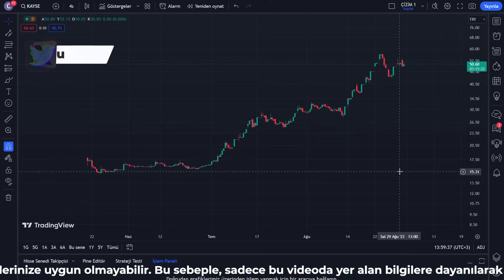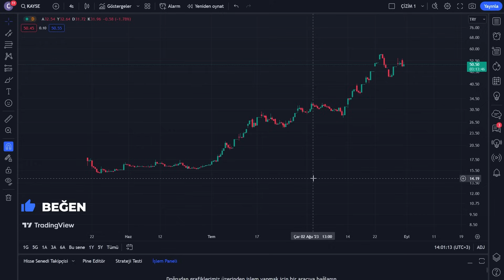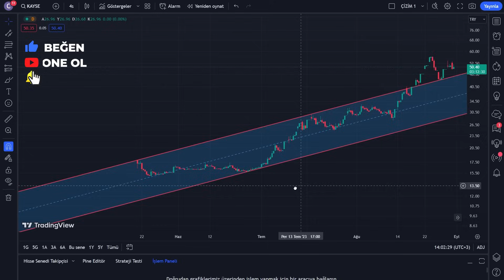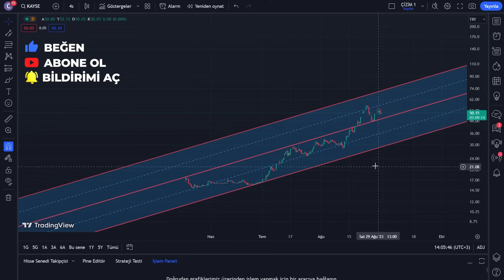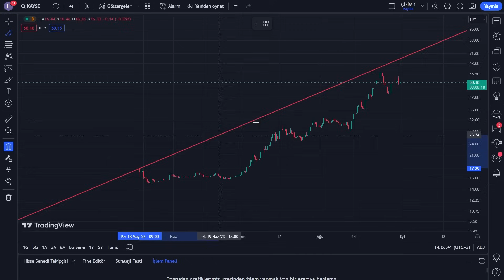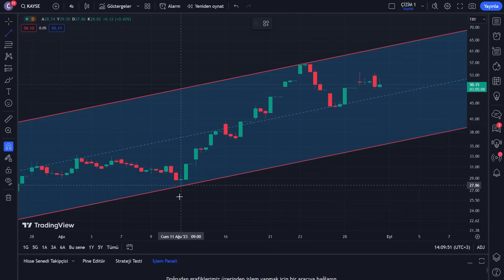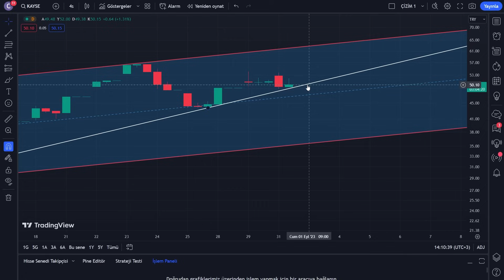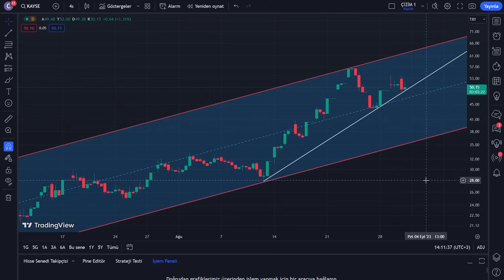Kayseri Şeker Hisse Analizi - Yorum - Borsa Son Dakika Yorumları - Teknik Analiz - KAYSE Alınır mı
Kayseri Şeker Hisse Analizi - Yorum - Borsa Son Dakika Yorumları - Teknik Analiz Yorumu - KAYSE Alınır mı

Merhaba, bu videomuzda İstanbul'da işlem gören Kayseri Şeker Fabrikası A.Ş. KAYSE hissesini daha yakından incelemek amacıyla buradayız. Bu video, KAYSE hissesinin geçmiş performansını değerlendirmek, teknik analiz araçlarıyla durumunu incelemek ve gelecekteki potansiyelini anlamak amacıyla hazırlanmıştır.

KAYSE hissesinin fiyat grafiğini teknik göstergeler ve hareketli ortalamalar kullanarak analiz edeceğiz. Grafik analizi yaparak hissenin destek ve direnç seviyelerini, trendini ve olası dönüş noktalarını değerlendireceğiz. Teknik analiz, hissenin kısa ve orta vadeli performansını anlamak için önemli bir araçtır.

Kayseri Şeker Fabrikası A.Ş.'nin temel verilerine odaklanarak devam edeceğiz. Tarım ve gıda sektörü trendleri ile birlikte KAYSE hissesinin gelecekteki büyüme potansiyelini ele alacağız.

Ancak unutmayın ki bu video yatırım tavsiyesi içermemektedir. KAYSE hissesine yatırım yapmadan önce kendi araştırmanızı yapmalı, finansal danışmanlarınızdan görüş almalı ve riskleri dikkatlice değerlendirmelisiniz.

Kayseri Şeker Fabrikası A.Ş. hakkında genel bilgiler:

Kayseri Şeker Fabrikasının 1954 yılında temeli atıldı ve fabrikanın açılışı, 1955’te merhum başbakan Adnan Menderes tarafından yapıldı. İstihdama olan katkıları ile birincilik başarıları elde eden fabrika, ekonomiye ve üretene güç vermektedir.

2006: Kayseri Şeker’in 2006 yılındaki yatırımıyla açtığı Boğazlıyan Şeker ve Mamulleri Entegre Tesisi günümüzün stratejik yönetimiyle sektörde rol model oluşturmaktadır. Tesis, Avrupa’nın en modern ve gelişmiş şeker fabrikalarından biri olarak, bölgeye ve ülkemize değer katmaktadır.

2009: Pankent markası ve üretim tesisinin açılışı gerçekleşti. Tesis, Pankent, PP dokuma çuval, PP lamineli çuval, PP Çuval + PE iç torba ve PP rafyalık ip üretmektedir.

Yine aynı yıl içerisinde süt ve hayvancılık alanında bulunan Pandoğa markası ve tesisi faaliyete geçmiştir.

2010: Panpet markası hizmete başladı. Panpet, karayolu nakliye hizmeti, akaryakıt ürünlerinin perakende ve toptan satışı, şeker pancardan üretilmiş kristal şekerin satışı, hayvan yemi olarak tüketilen melaslı pelet kuru küspe üretimi, hafriyat yükleme, taşıma ve boşaltma faaliyetlerinde bulunmaktadır.

2014: Kayseri Şeker, Türkiye Cumhuriyeti Bilim, Sanayi ve Teknoloji Bakanlığı onayı ile 2014 yılında Araştırma Geliştirme Merkezi belgesini aldı. Kayseri Şeker AR-GE Merkezi, 88 yıllık şeker sanayi sektöründe AR-GE merkezi belgesi alan ilk şeker fabrikası olma özelliğiyle tarihe geçti. Kayseri Şeker, aynı yıl vergi rekortmenliği kazandı.

2015: Kayseri Şeker, vergi rekortmeni olmanın gururunu bir kez daha yaşadı.

2016: Lisanslı depoculuk alanında faaliyet gösteren LİDAŞ şirketi kuruldu. Kayseri Şeker, bu yıl da vergi rekortmenliği başarısını gösterdi.

2017: Kayseri Şeker, iyi tarım uygulamaları ile gıda sektöründe ilk TSE çift yıldız uygunluk belgesini alarak, büyük bir başarıya imza attı. Kayseri Şeker, 2017’de de adını, vergi rekortmeni kurumlar arasına yazdırdı. Kayseri Şeker, aynı yıl İSO 500 listesinde ilk 100’de yer almanın gururu yaşadı. PanEnerji’nin markasının tescili alındı.

2018: 17 Nisan 2018’de yapılan ihaleyle Kayseri Şeker bünyesine katılan Turhal Şeker Fabrikası, tarihi değeri korunarak modernize edildi. Cumhuriyetimizin ilk fabrikalardan olan tesisin, Kayseri Şeker’in gücüyle Türkiye’nin ekonomisine yeniden kazandırılmasıyla birlikte çiftçilerin ve bölge insanlarının kalkınma başarısı sağlanıyor.

2023: Türkiye’nin en büyük çiftçi kooperatiflerden Kayseri Pancar Ekicileri Kooperatifi’nin uluslararası değere sahip markası Kayseri Şeker, 2023 yılının mayıs ayında halka arz edildi.

Kayseri Şeker Fabrikası, toplumsal sorumluluk projelerine de önem verir. Eğitim, sağlık ve çevre gibi alanlarda çeşitli projeleri destekler.

Kayseri Şeker Fabrikası A.Ş., tarım ve gıda sektöründe faaliyet gösteren köklü bir Türk şirketidir. Şeker üretimi ve yan ürünlerinin yanı sıra gıda alanında da çeşitli ürünler üretir. Sürdürülebilirlik ve toplumsal sorumluluk yaklaşımıyla dikkat çeker.